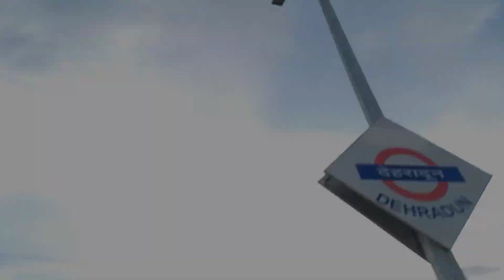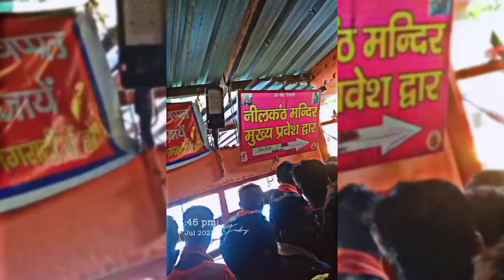This Thing you Should do in Haridwar || Haridwar Rishikesh Vlog by Sahil Tanwer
hello Guys Thanks for coming
I hope u like the vlog if you like then comment and you can give ur feedback about vlog 🙏🏻